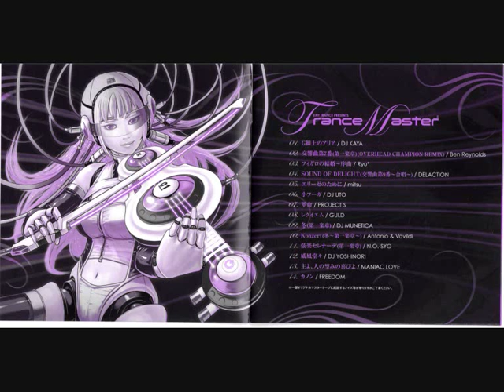02 交響曲第７番（第一楽章） Overhead Champion Remix Ben Reynolds